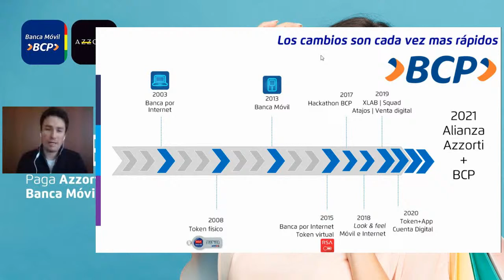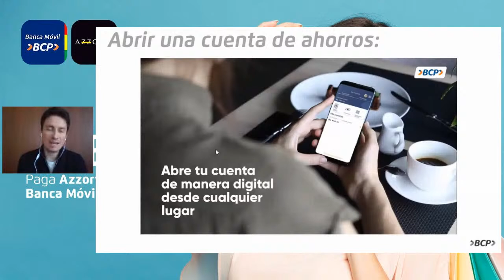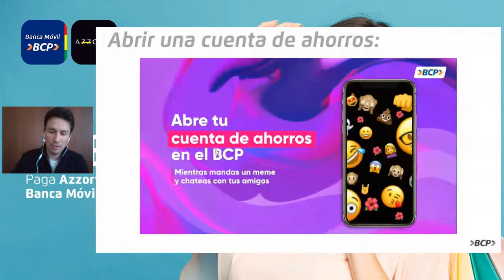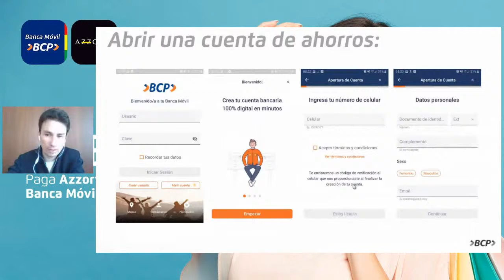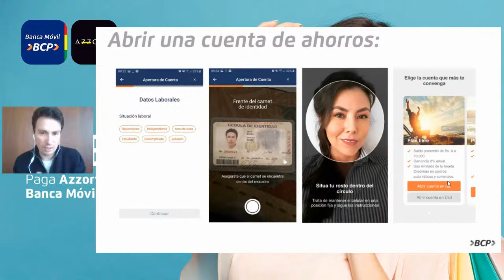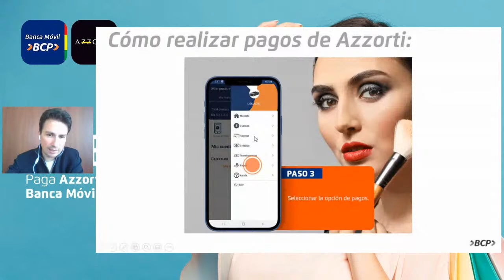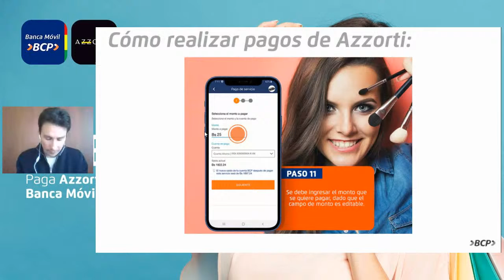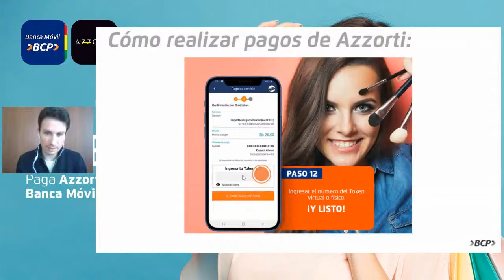Aprende a usar tu Banca Móvil